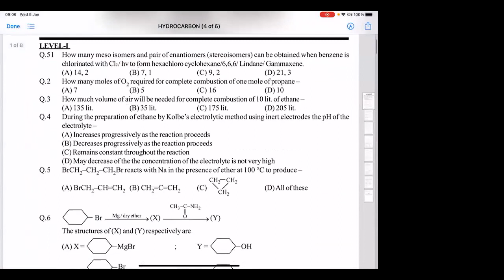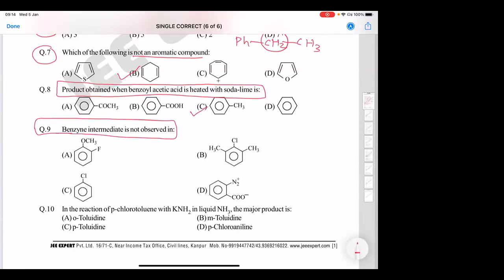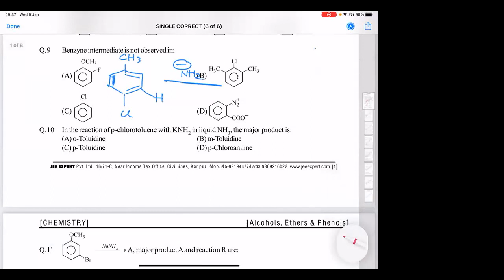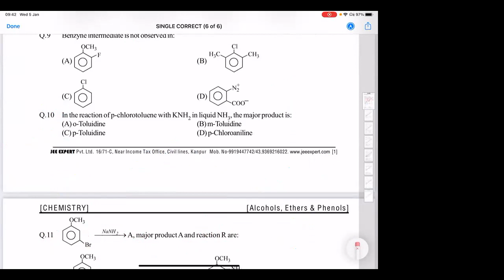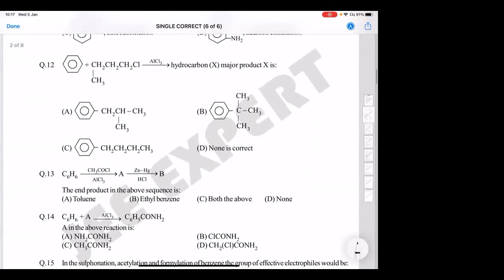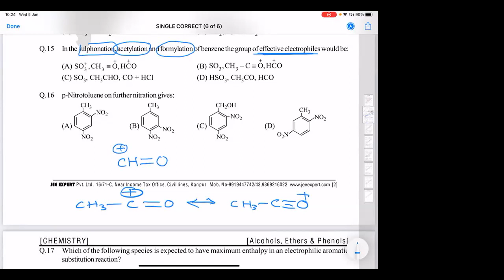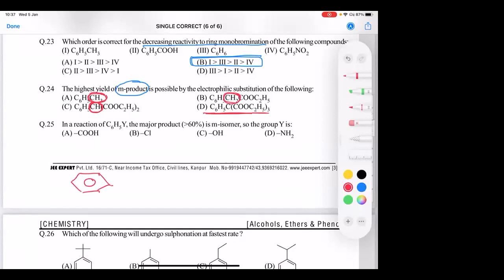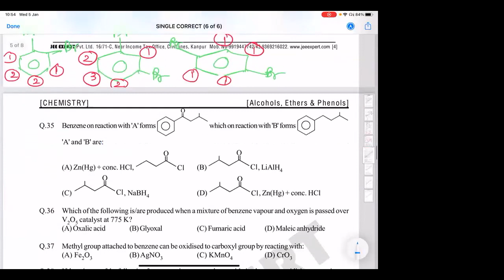Electrophilic Aromatic Substitution - L- 05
12th Pass A01 Batch Live class recording.